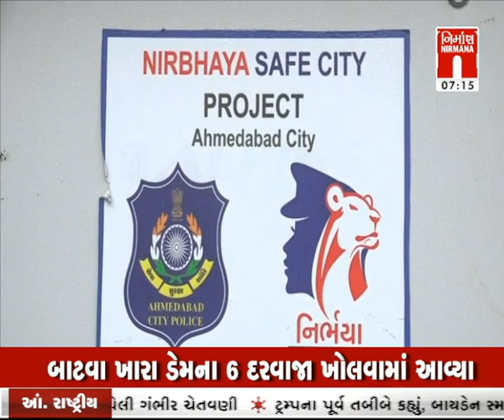Amdavad : જગન્નાથ મંદિરે તડામાર તૈયારીઓ પોલીસ દ્વારા CCTV પોલ ઉભો કરાયો । Nirmananews